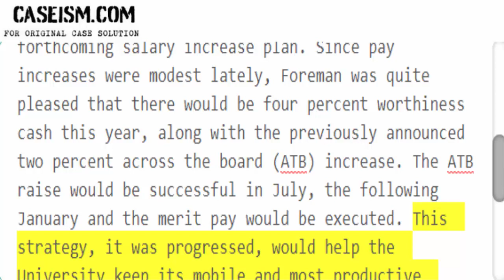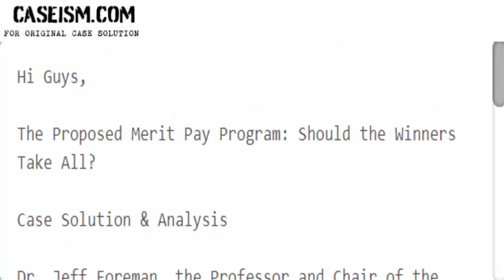The Proposed Merit Pay Program: Should the Winners Take All? Case Solution & Analysis Caseism.com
This Case Is About The Proposed Merit Pay Program: Should the Winners Take All? Case Solution and Analysis

Get Your The Proposed Merit Pay Program: Should the Winners Take All? Case Solution at Caseism.com